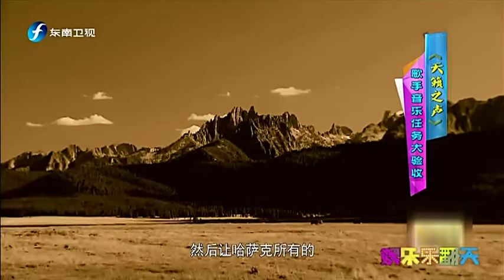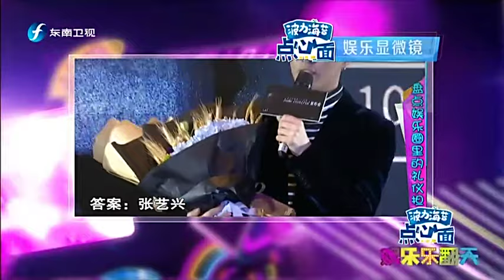20170404 娱乐乐翻天 期斯琴格日乐挑战高山族音乐